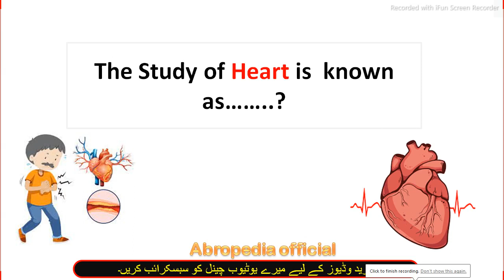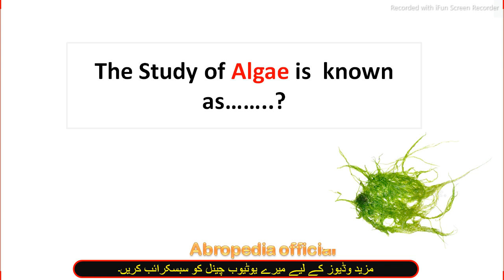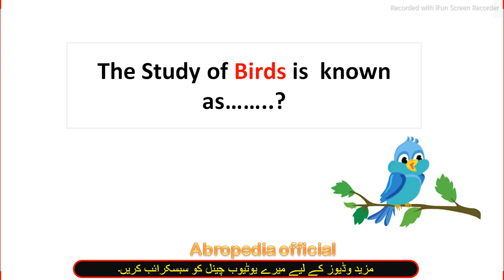Important Branches of Science Mcqs || Everyday Science Mcqs || Study of Birds is known as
Branches of Science Mcqs || Everyday Science Mcqs || Study of Birds is known as || Everyday science

Study of Heart is  known as
Study of skin is  known as
Study of blood is  known as
Study of Liver is  known as
Study of Fungi is  known as
Study of Algae is  known as
Study of Virus is  known as
Study of Kidney is  known as
Study of Cancer is  known as
Study of fruits is  known as
Study of Birds is  known as
Study of Bones is  known as